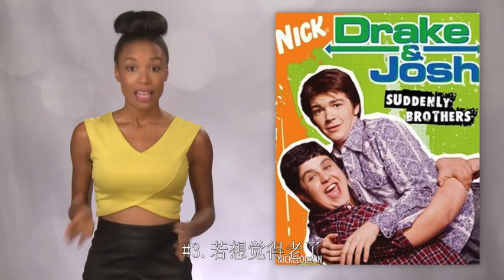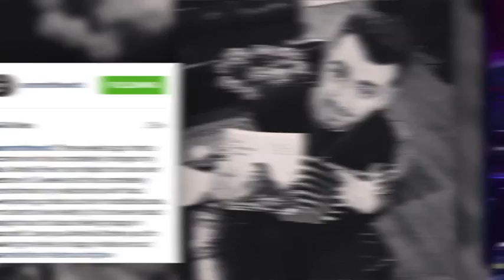胖子变靓亮瞎双眼 好莱坞明星减重前后对比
C China是一个超厉害的，立志于为各类创意达人服务的全球时尚中心。我们为全球的时尚&美妆爱好者们提供一个有影响力的社区，任何一位灵感爆棚，有分享、创新精神的达人都可以加入我们。C China为大家带来最新最流行的美妆教程，名人访谈和时尚资讯。C 时尚的原创系列更是时尚圈中的风向标，带领大家走在时尚的最前沿！